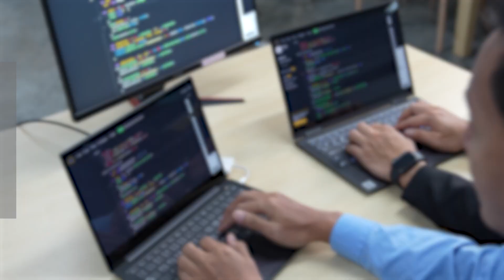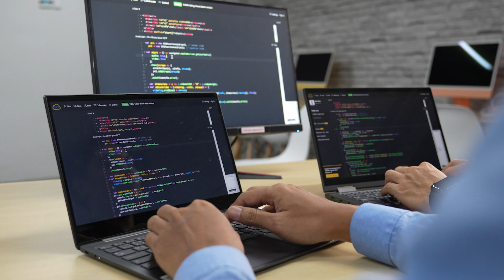มข.ชวนบุคลากรเดินหน้าค่านิยม SMART มุ่งบรรลุวิสัยทัศน์ “มหาวิทยาลัยวิจัยและพัฒนาชั้นนำระดับโลก”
0:00 Intro
0:22 Smart ค่านิยมองค์กร
0:49 S คิด/อุทิศเพื่อชุมชน
1:22 M การจัดการ/ข้อมูลจริง
1:49 A การตอบสนอง/สิ่งคาดหวัง
2:11 R รวมพลังรักษ์สิ่งแวดล้อม/น้อมนำหลักธรรมมภิบาล
2:38 T สร้างเทคโนโลยีและนวัตกรรม

มหาวิทยาลัยขอนแก่น ปรับเปลี่ยนค่านิยมองค์กร SMART ให้สอดคล้องและสนับสนุนยุทธศาสตร์ที่สําคัญของมหาวิทยาลัย เพื่อส่งเสริมและสนับสนุน เป้าหมาย และการตัดสินใจของบุคลากร ให้ทุกคนเป็นไปในทิศทางเดียวกัน ซึ่งจะช่วยให้มหาวิทยาลัยบรรลุพันธกิจและวิสัยทัศน์ของสภามหาวิทยาลัยขอนแก่น ที่มุ่งสู่การเป็น “มหาวิทยาลัยวิจัยและพัฒนาชั้นนำระดับโลก”

ติดตามรายการอื่น ๆ KKU Channel ได้ที่